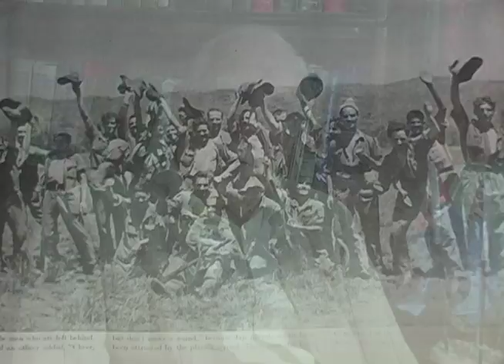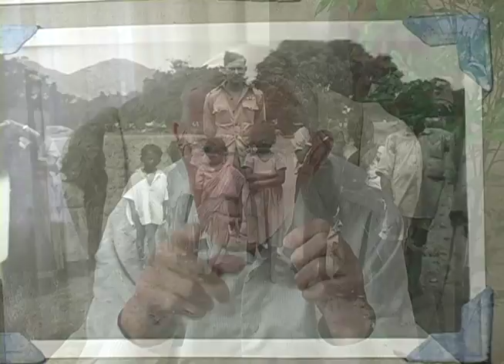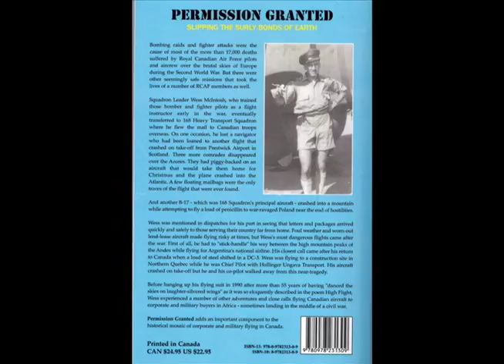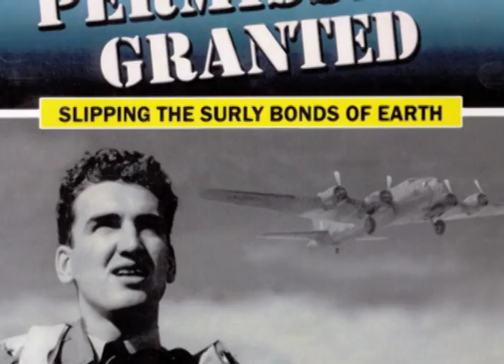"OAKVILLE AT WAR" (Compiled)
The "Oakville at War" series are collected conversations and recollections of the personal service and experiences of World War II veterans during the War who reside in Oakville.